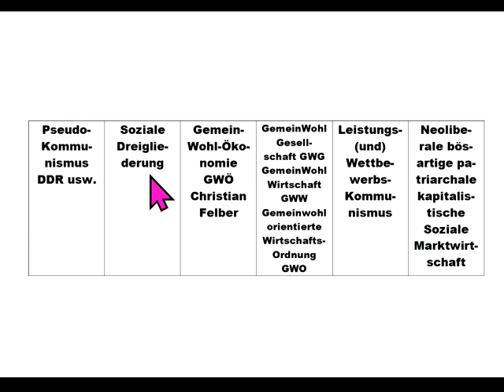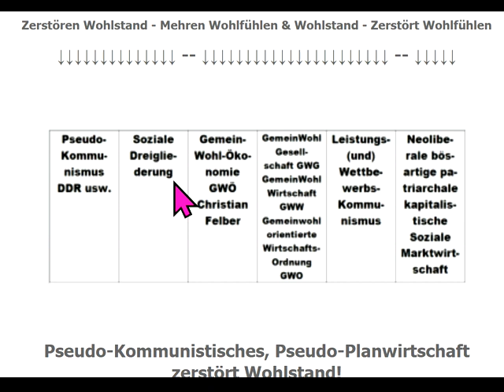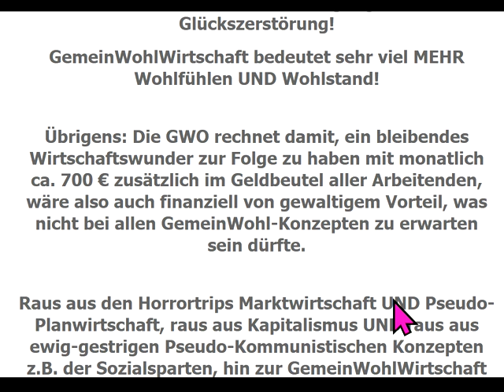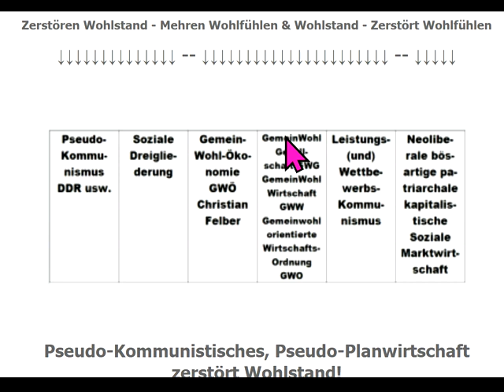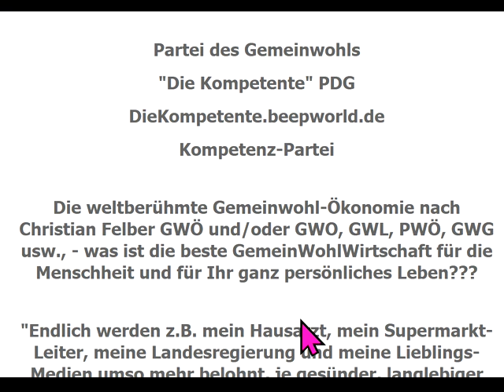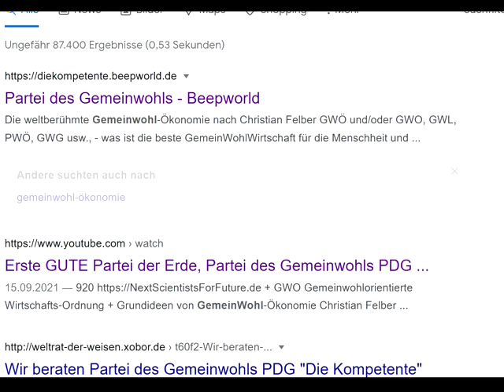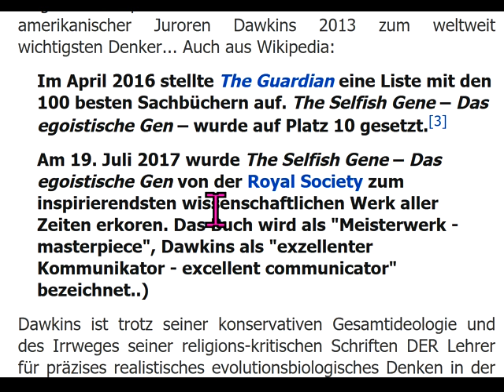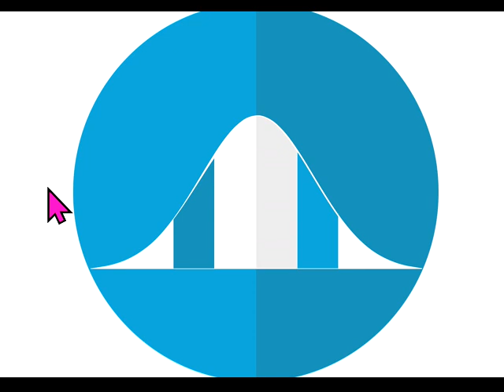Laschet ´s ENDSPIEL letzte Chance?Wie zerstören aber auch Lindner Habeck Scholz Kühnert unser Leben?